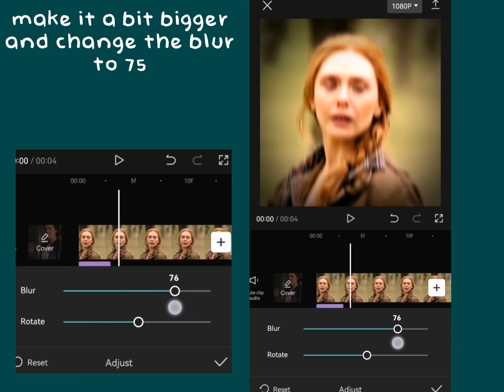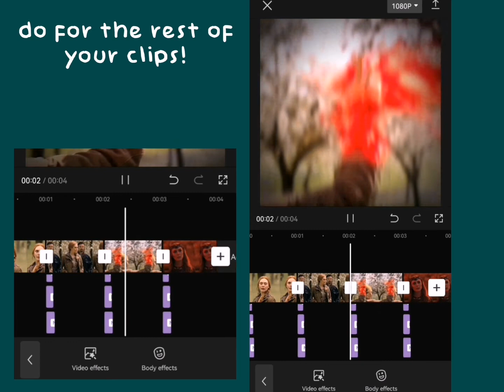Vertical Blur on Capcut & Editing fonts! || Requested